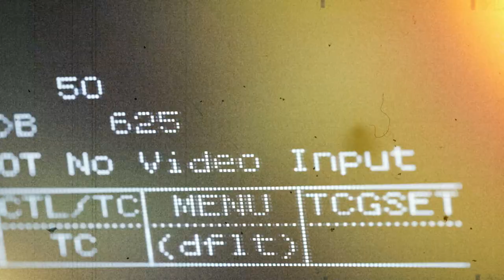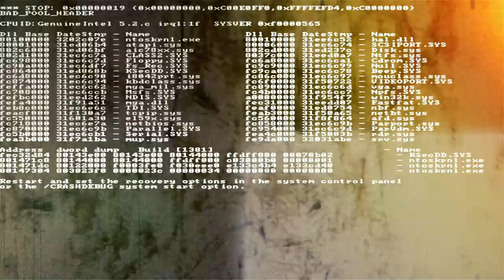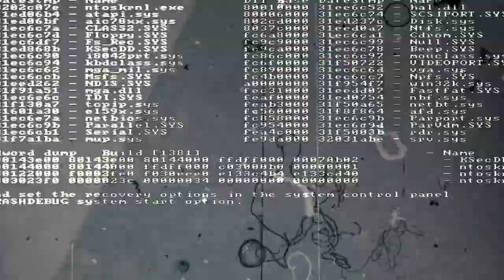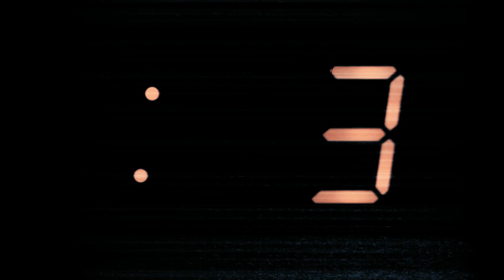合図 feat. EUGLENA MAN / 池見 優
1st album 『合図』/ “Eyes” title track.

［Lyric]

戻る為の旅　スタートの為の合図
躍り溜める度　スタッカートの為の合図

幾つもの導火線に火を付けようか気を付けまいが
普段どおり過ごそうが軋轢会うのは避けられまいか

砂の夜が過ぎて 歩道橋渡るように
蔦の解く音がして 柔らかな景色の中へ

終わる為の旅 全てを土に還す
留まる雨のように 棄てては又作って

スタートの瞬間 時を紡いだアラートが点火
あわよくばすべらかくツベコベと呟いて
撮った後の現像 息を殺したシタールの喧騒
ふと気付く古めかしい始まりの物語の在り方

夜が明けてくその理由 続く物語まだまだコンテニュー
東に出て西に沈む 朝の日差しのリレー なぞる世界地図
乳児→ティーンネイジ→新成人 年表の様に端っこから眺めりゃ
瞬く間移り変わる横顔に喜怒哀楽
連なってる人生はいつか?考えてみれば 幸せになると決めて来たんだから
共に生きる2020 こけて擦りむいても自然治癒
古から常に不変 万物は流転 どこ出歩く翌日のメモリレーン
天翔けてく昇り龍 たった一つの真実 今此処にいる

いつ何処で誰が

2020/7/21
1st album
【合図】
release

1. 合図
2. 編む
3. 針
4. 水の音がする
5. 丘
6. オータム・リーヴス
7. 火を焚く
8. 曲
9. ナイフとフォオク
10. はじめて
11. ながれながら
12. トキノシロ

Ikemi Yu 1st album

[Eyes]

1. Eyes

2. knit

3. the needle

4. a sound of water

5. the hill

6. Autumn Leaves

7. build a fire

8. Songs

9. the knife and the folk

10. Hajimete

11. a rolling stone

12. Sand Castle

[ Album Credits ]

Album jacket : 中村玉輝(Tamaki Nakamura)

Photo & All design : Kazuhiro Nishimura

Suzuki Yosuke : Mix&Mastering / multiple instruments
Euglena Man : t.1 Rap
Tomoki Oyamada/小山田 智紀(ex.お茶目デリック) : t.3 truck & base
Mar : you ∴  : t.7 chorus & flute
K-SK : t.9&t.12 Rap
杉電氣/Sugi-Denki : album intro&outro sampling / t.5&t.12 mix direction

野良's / Nora’s(t.5&t.12)
中村 天磨/Tenma Nakamura : chorus / key / guitar
Aki : electric&acoustic guitar
Takuji : wood bass
Tatsuhiko : drum & engineer
Pape Ndiaye Ngathie Fall : djembe
森 大輔/Daisuke Mori : recording engineer

池見 優/Yu Ikemi : 作詞/作曲
acoustic&electric guitar / blues harp / singing&chorus